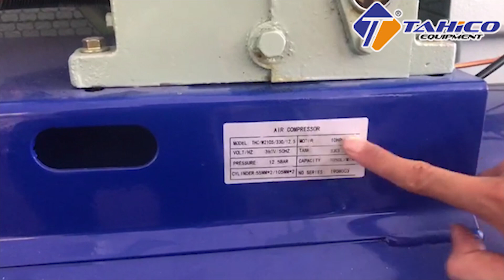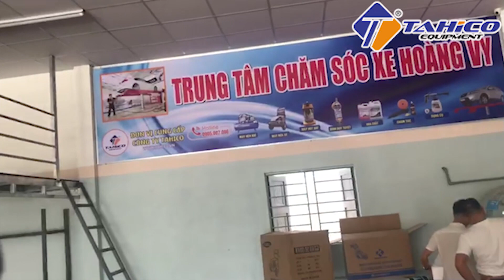BÀN GIAO TRUNG TÂM CHĂM SÓC XE CHO TẠI 85 VÕ CHÍ CÔNG - ĐÀ NẴNG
Bàn giao trung tâm chăm sóc cho gia đình anh Khang tại 85 Võ Chí Công, Đà Nẵng. Review bộ thiết bị rửa xe cho trung tâm, mọi người cùng tham khảo.